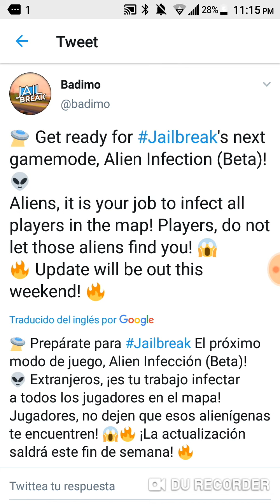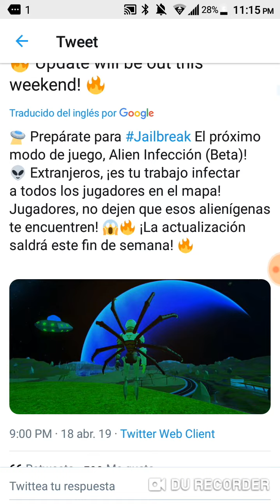LOS ALIENS ¿NUEVO ROLL?/Jailbreak